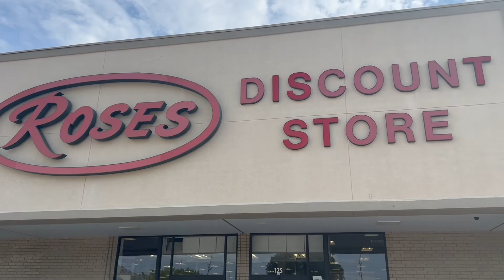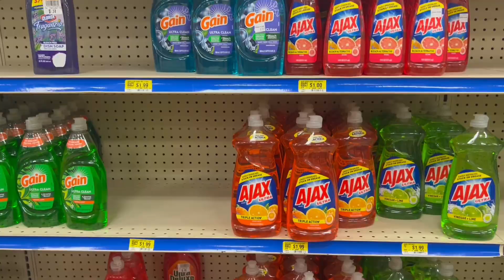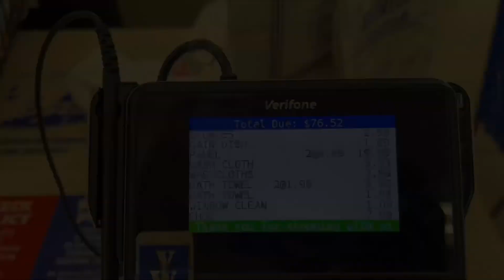VLOG: Spend the day with me! | Nail appt, shopping, Starbucks run, Mukbang & more!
Hey loves! Heres another vlog for y’all. Let me know what yoh think In the comments below & follow me on all socials down below 👇🏾

Want to send me 🎁:
PrettyBrownMarie

Camera: Iphone13 ProMax